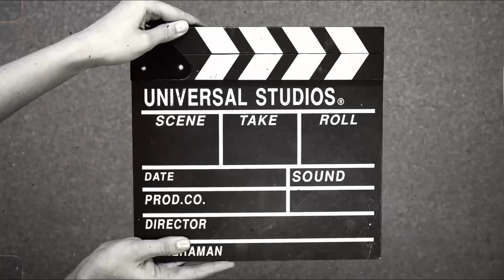January 15, 2023